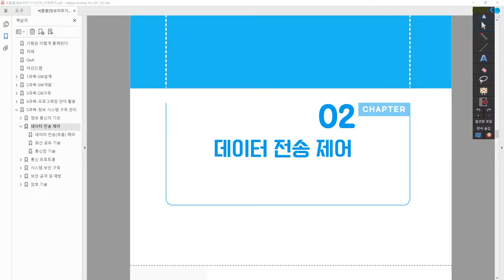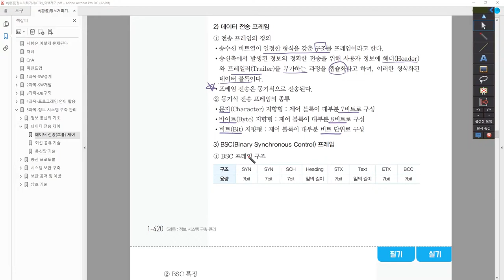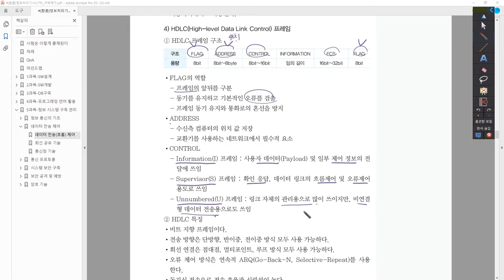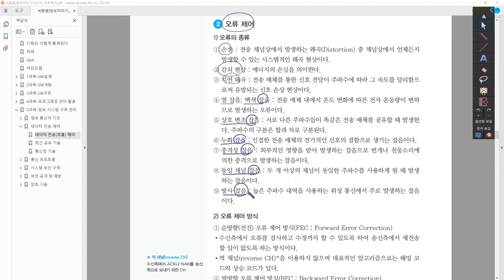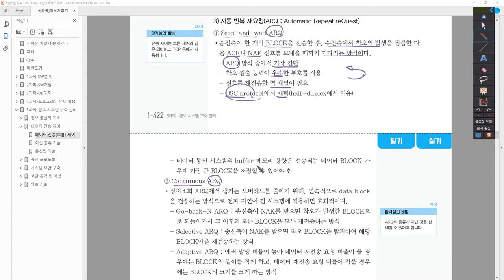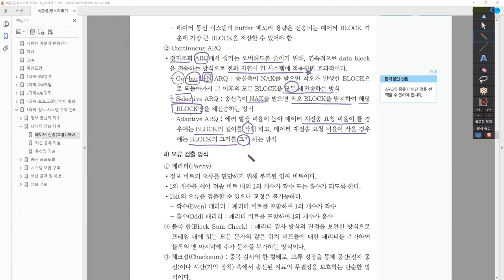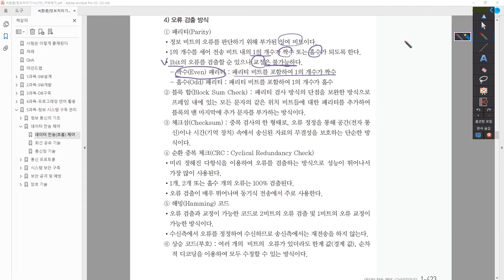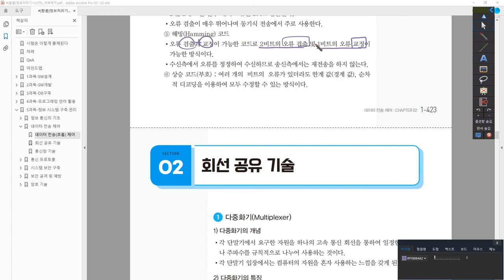[정보처리기사_환콤] 데이터 전송(흐름) 제어